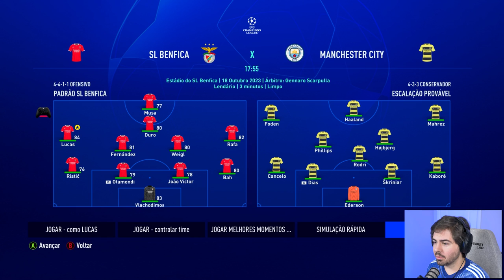ENCONTRANDO E ENFRENTANDO HAALAND! MC JOGADOR FIFA 23